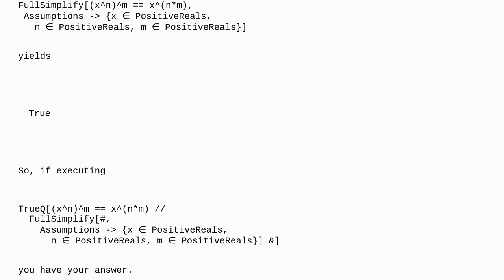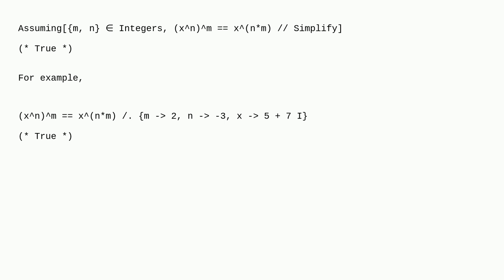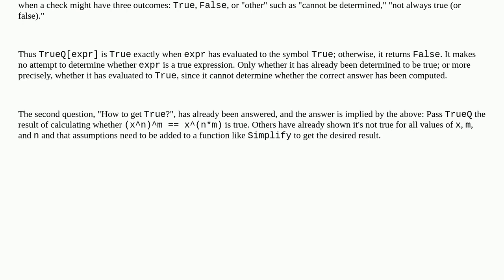Mathematica: Why is the result of TrueQ(xn)m == x(n*m) False?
Why is the result of TrueQ(xn)m == x(n*m) False?

A special thanks goes out to the awesome community

  boolean-computation algebra